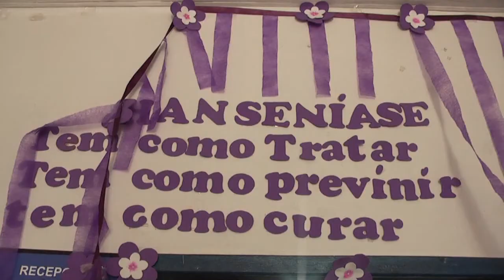Janeiro roxo dia D da campanha em Confresa